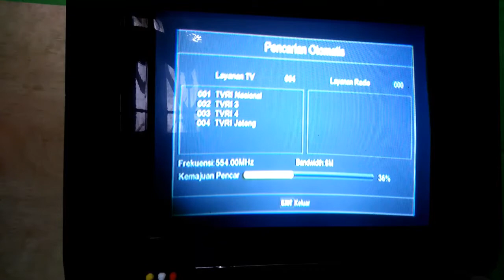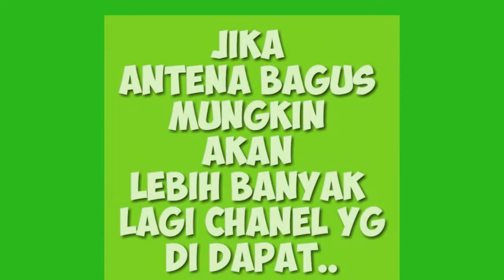cara pasang set top box evinix || cara Pasang setopbox di tv tabung.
cara pasang " settopbox" ke tv tabung.
Pada video kali ini saya akan memberikan cara pemasangan settopbox evinix h1 di tv  tabung, menggunakan kabel AV,
Monggo di